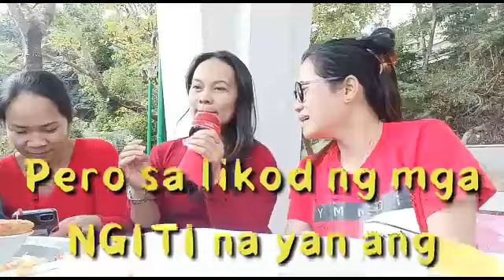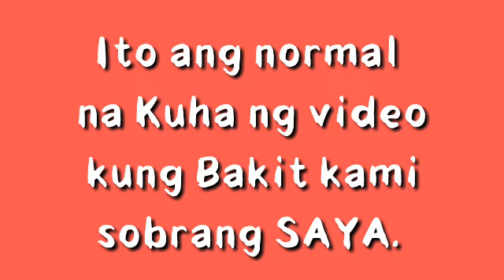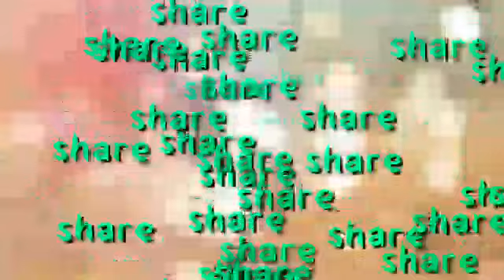ang buhay ng OFW ay mahirap na masaya